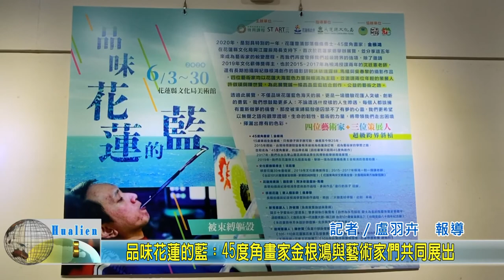20200608 06 品味花蓮的藍：45度角畫家金根鴻與藝術家們共同展出